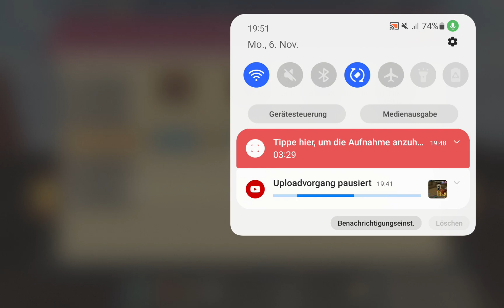Let's play Eggwars #3 Diese Spieler sind wie im Bedwars